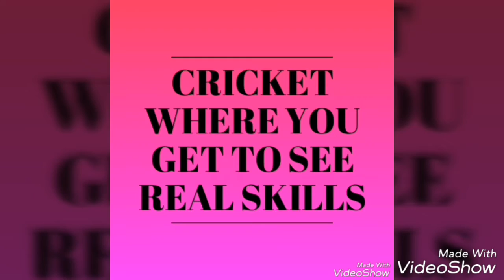Saptashrungi Vs Om Sai - Local Tournament (Ghatkopar)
Ghatkopar Mumbai